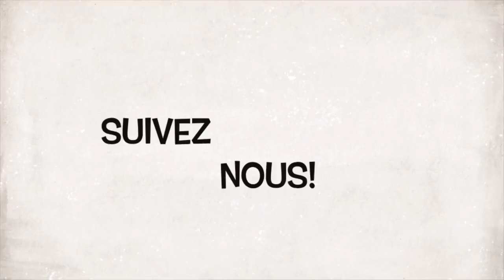La Footine Française - Épisode 1 - Bande-annonce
Trailer du premier épisode de «la Footine Française».
Nous serons au CÉGEP de Drummondville au Québec pour rencontrer trois jeunes français venus performer dans l’équipe de football!
Nous seront également avec l’entraîneur chef pour qu’il nous parle de son programme!